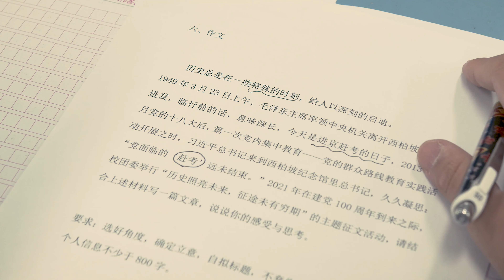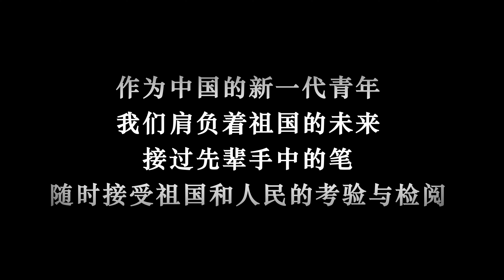„გამოცდისაკენ სწრაფვა“ (ჩინეთი) "Rush to The Exam" (China)